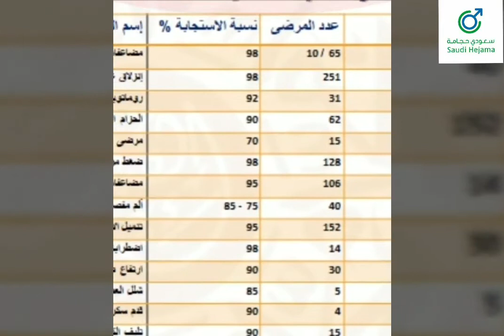الدراسات والأبحاث العلمية للحجامة